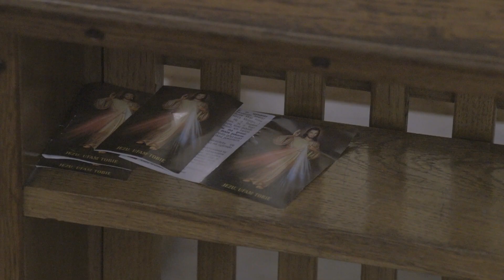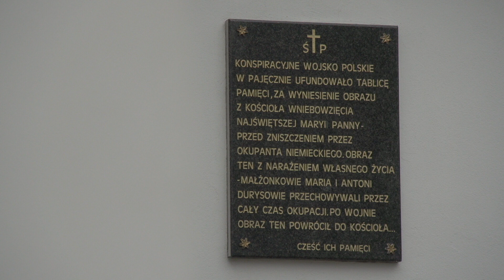Parafia w Pajęcznie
Lipa przy kościele  w Pajęcznie ma ponoć 600 lat. Ale to i tak tylko połowa czasu jaki ma  udokumentowana historia parafii pw.  Wniebowzięcia Najświętszej Maryi Panny. Pierwotny kościół został wybudowany w 1140 r., a parafię erygowano w  1251 r. Obecny kościół został  konsekrowany 11 sierpnia 1754 r.  Tutaj znajduje się słynący cudami obraz Pajęczańskiej Matki Kościoła pochodzący z XVI w.